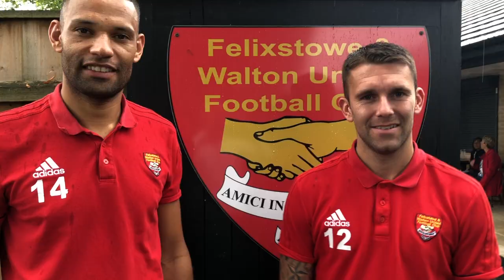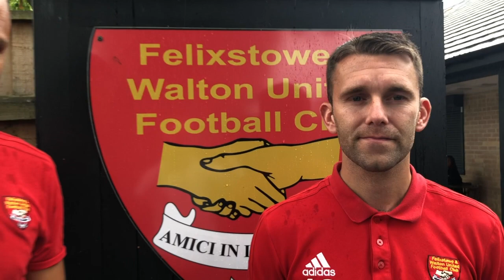Stuart Ainsley and Dan Davis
Seasiders TV catches up with Stuart and Dan after the Seasiders' win over a West Ham X1 academy team.